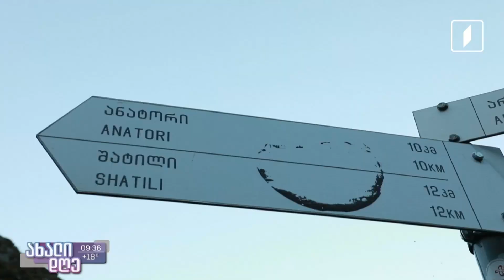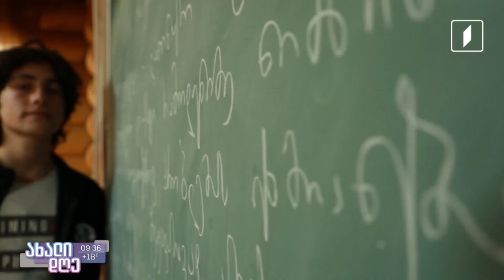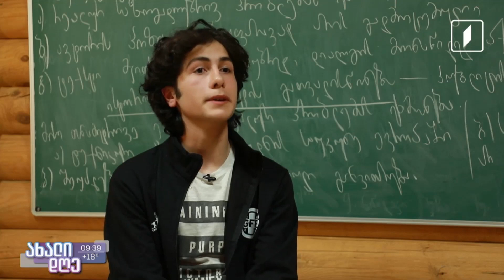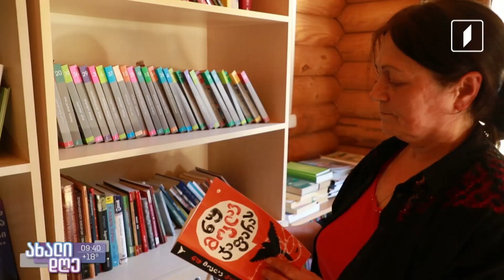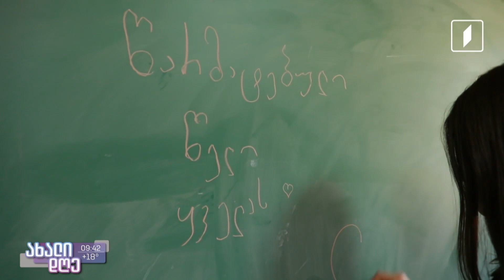ახალიდღე შატილის ყველაზე პატარა მცველები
ავტორი: ნინო ჭანია